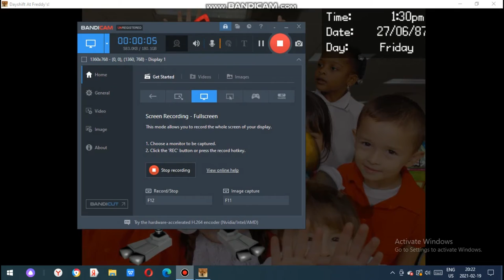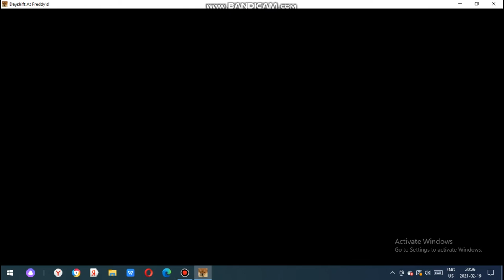Dayshift at Freddy's part 5 reaching all bad endings with Cooltime Freddy ft. cooltime freddy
In this video I play Dayshift at Freddy's and achieve bad endings